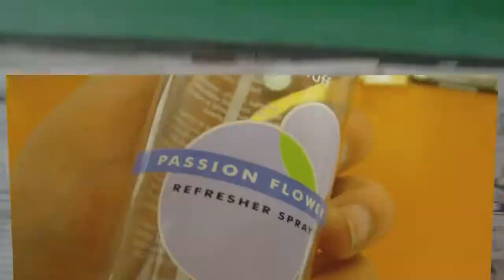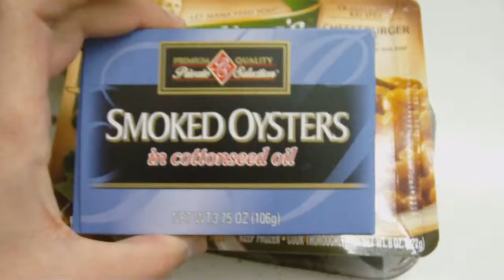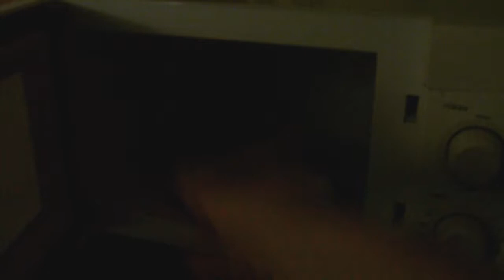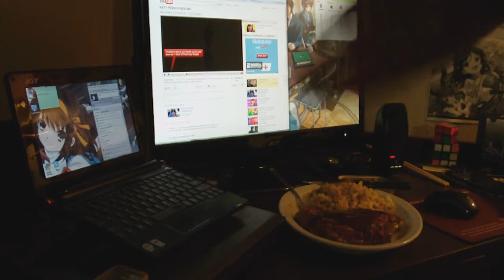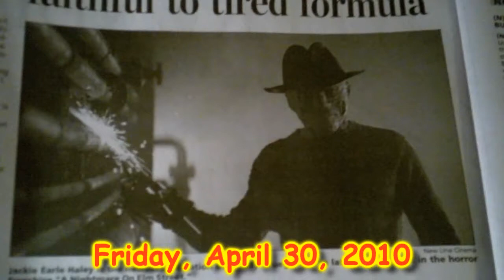Meat For Sex ★2010 Vlog★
Another Cooking With Anthrit as he cooks his sexy meat for an epic win dinner. This is how a YouTuber makes the best meal ever.